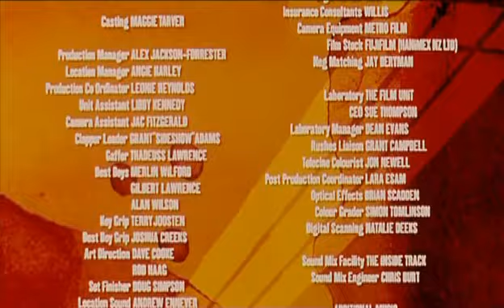The French Doors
A home renovator fits a set of second-hand French doors in a back room of his house. He soon discovers that light isn't all they let in...

A truly frightening horror short from New Zealand.
Directed by Steve Ayson
I (Pobotrol) didn't make this, I just had a decent copy to upload).